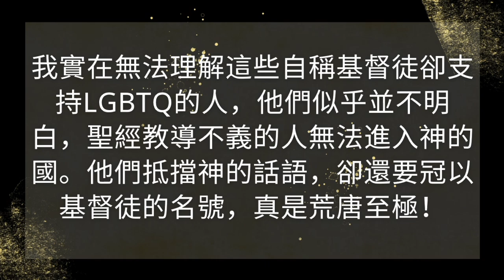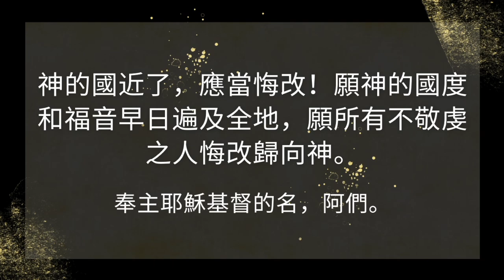真正的信仰 vs 虛偽的信徒：你信的是怎樣的一位神？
在這個充滿衝突信仰的世界中，許多自稱為基督徒的人遠離了神的教導。他們口口聲聲說信仰，卻拒絕神的誡命，甚至支持違背聖經道德的生活方式。這不禁讓人問：他們真正信的是哪一位神？

本影片探討什麼是真正的信仰，與僅僅掛名的信徒有何不同。我們將回顧一些聖經中的事件，當中顯明了神的公義與審判，例如所多瑪與蛾摩拉的毀滅，以及挪亞時代的洪水，這些故事告訴我們神對罪惡的態度。

作為基督的跟隨者，我們被召喚去堅守神的真理，即使這些教導在世人眼中並不受歡迎。聖經提醒我們，不義的人不能承受神的國度。本影片透過創世記與哥林多前書中的經文，帶領大家了解神的真實性情，以及擁有真誠順服信仰的重要性。

我們是否在跟隨聖經中的公義之神，還是創造出一位迎合自己欲望的神？願我們真心悔改，全心歸向神，並預備自己迎接祂的國度。

奉主耶穌的名，阿們。